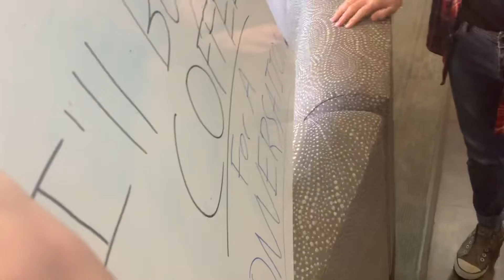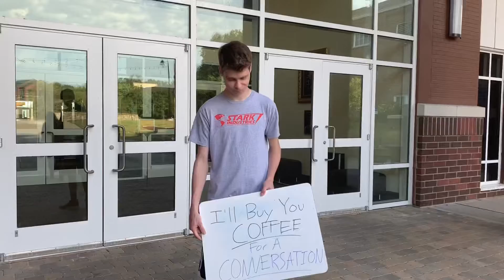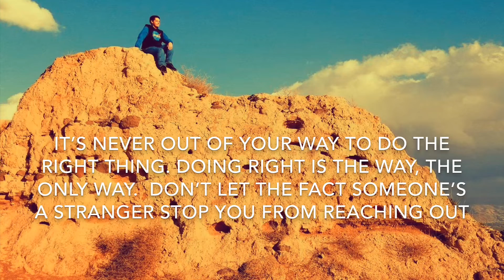COFFEE WITH A STRANGER? (224)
And so it goes my friends